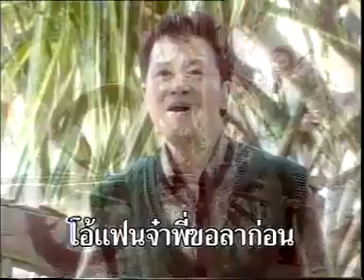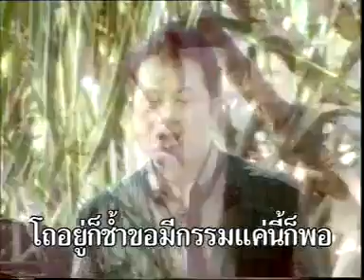กินยาลาตาย - ศรชัย เมฆวิเชียร ชุดอ้อนจันทร์ [Official MV&Karaoke]